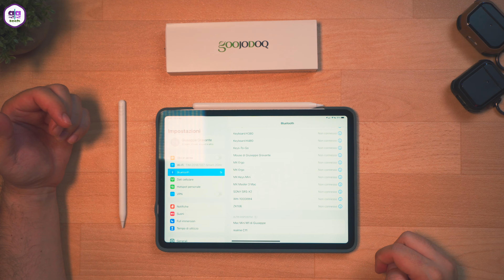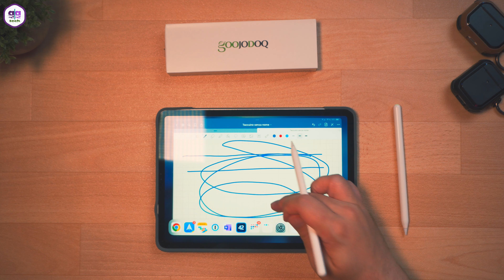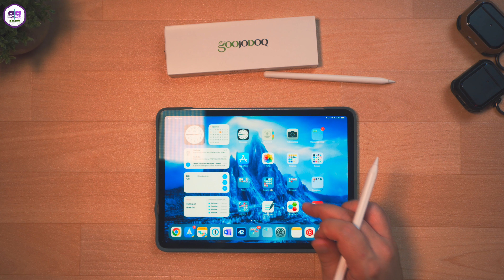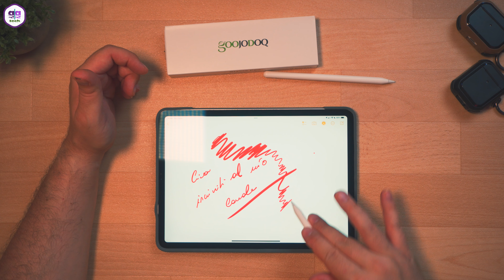La MIGLIORE ALTERNATIVA alla APPLE PENCIL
Finalmente, ho trovato la migliore alternativa alla Apple Pencil: è praticamente identica, funziona alla grande e, soprattutto, costa un terzo dell'originale!

📦 PRODOTTI VISTI NEL VIDEO 📦

Compatibile con con:

- iPad Pro 12.9(3/4/5/6),
- iPad Pro 11(1/2/3/4),
- iPad Air 5/4th,
- iPad Mini 6th;

Models only: A2567/A2568/A2569/A2072/A2316/A2324/A2325/A2588/A2589/A2591/A1980/A2013/A1934/A1979/A2228/A2068/A2230/A2231/A2377/A2459/A2301/A2460 A1876/A2014/A1895/A1983/A2229/A2069/A2232/A2233/A2378/A2461/A2379/A2462

📋 SOMMARIO VIDEO 📋

00:00 Opener
0:25 Introduzione
01:47 Configurazione della Pencil
04:24 Test di funzionamento
05:29 Comparativa con Apple Pencil (1)
07:11 Comparativa con Apple Pencil (2)
09:34 Outro

✉️ MAIL PER INFO E AZIENDE ✉️

✳️ I PRODOTTI TECH CHE CONSIGLIO ✳️

📌 Vedili qui

🎹 COPIRIGHT MUSICA 🎹